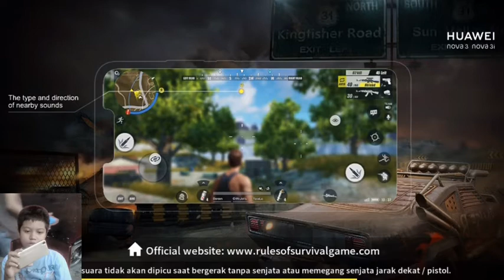darning kill black, rules of survival game, mobile, arga